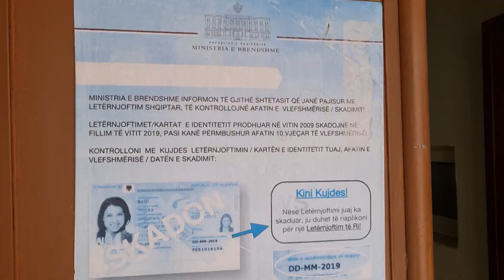Mbyllja e sporteleve, zv/ministri i Brendshëm: Moshat e treta do e marrin shërbimin edhe fizikisht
Zv/ministri i Brendshëm Andi Mahilaj, në viziten e tij në Vlorë në sportelet e gjendjes civile theksoi se procesi i sporteleve të ” mbyllura ” dhe aplikimet online kanë shkuar mirë, duke evituar radhet e gjata dhe pritjen.

Sipas Mahilaj qytetarët e moshës së tretë që nuk kanë mundësi të kenë akses në shërbim do të mund ta marrin ate në sportelet fizike jo vetëm në zona urbane por edhe ato rurale.

“Është një proces transformues, një kthesë të madhe,kërkon vendosmëri nga të gjithë ne por kërkon edhe kalimin e besimit të qytetarëve te teknologjia për tu kalusr te metoda e të kaluarës.

Nuk është proces që ka filluar tani, periudha e pandemisë bëri testin e parë, tani jemi më fazë që ofrohen 95 % e shërbimeve online.

Ne jemi edhe sot këtu për të inspektuar në vend sportelet online se si po përgjigjen dhe reagojnë ndaj këtij ndryshimi. Sa vumë re këtu nuk ka asnjë qytetar, fare një zonjë është vetëm dhe për këtë me vjen mirë se po realizon qëllimin ky proces që është transformues. Qëllimi është të kursejë kohë dhe para.